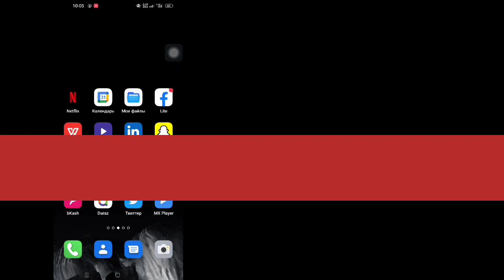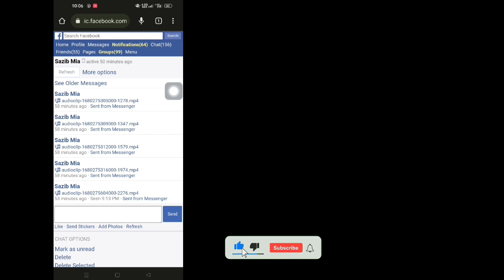Как загрузить голосовое сообщение из Facebook Messenger | Сохранить аудиофайл из Messenger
Как скачать голосовое сообщение из
 Facebook-мессенджер |  Сохранить аудиофайл
 Из мессенджера

 Это очень простой и легкий метод.  посмотрите это видео и узнайте, как добавить ссылку на личную историю на (iPhone и Android)

 Переиздайте...